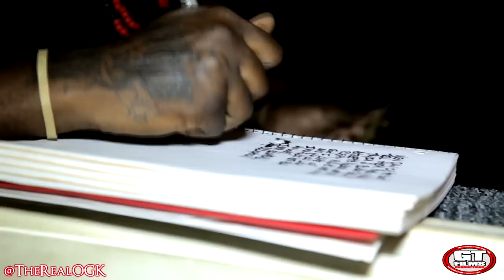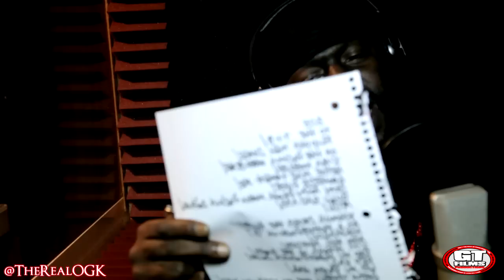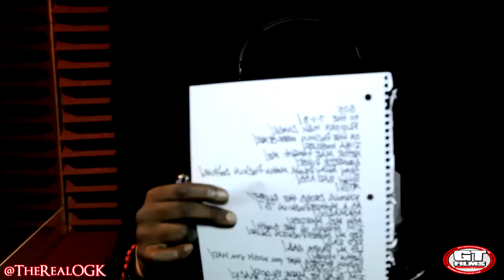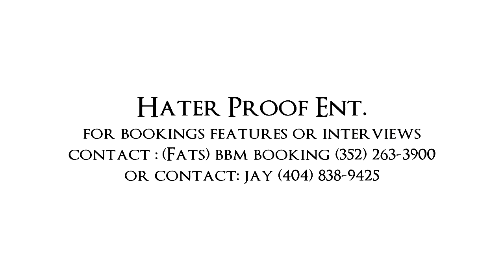OGK -- The Making of "You Ain't No Blood" ft. Pesci (DUCT TAPE)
Watch as OGK links up with Pesci of Duct Tape the Mob in a collaboration on the their new single "You Ain't No Blood". FOLLOW OGK ON TWITTER @TheRealOGK @PESCI59DTE.